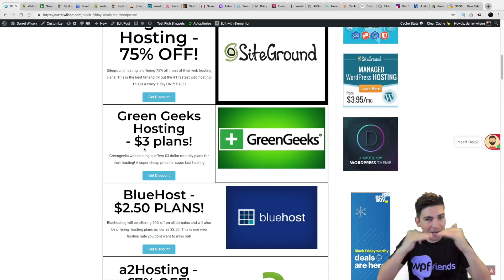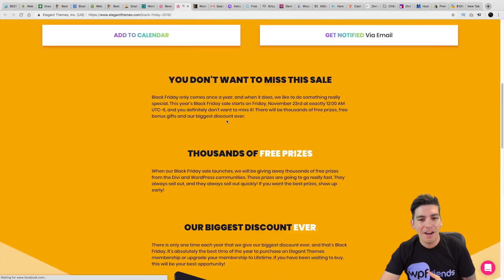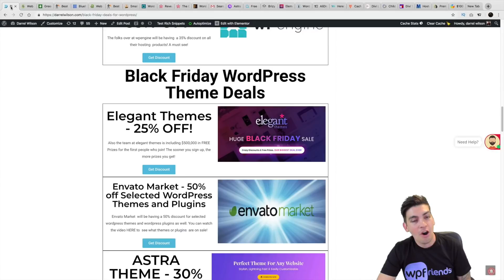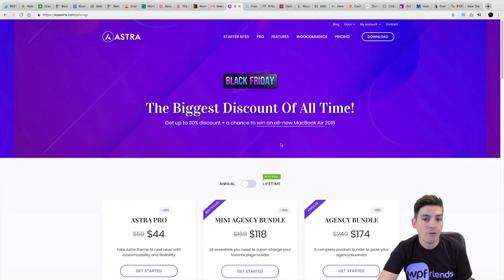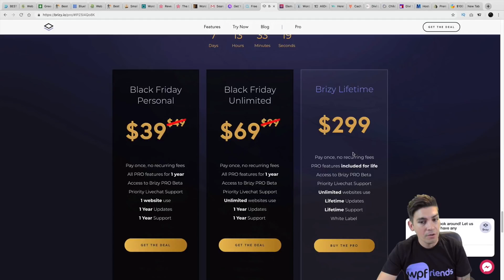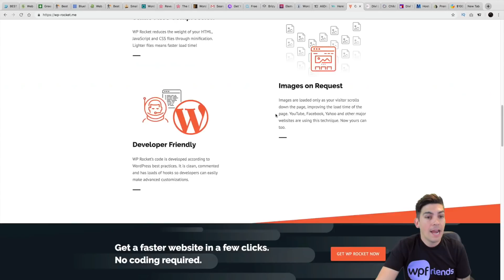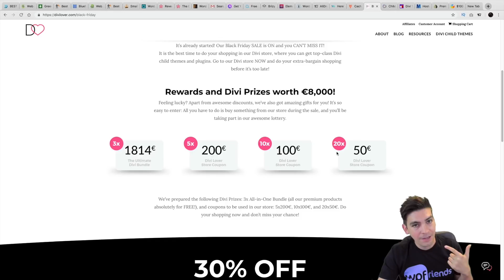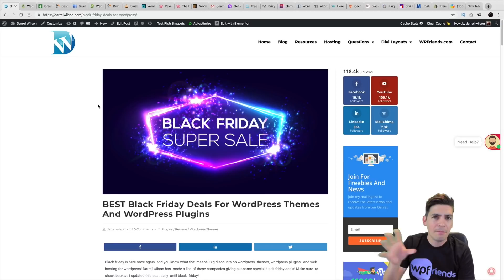Best Wordpress Black Friday Deals ANNOUNCED + FREE GIVEAWAYS!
Heres a list of some of the best wordpress themes and best wordpress plugin black friday deals i have come across! NOTE: there are companies still introducing the sales so make sure to check back for some  deals!

Below  Are The  links and a blog post as well to these deals

Wordpress Plugins

Divi Theme Discounts